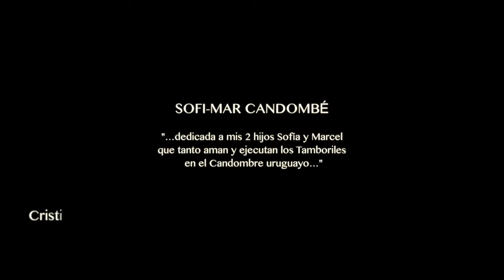Candombe Cristina García Banegas, orgue